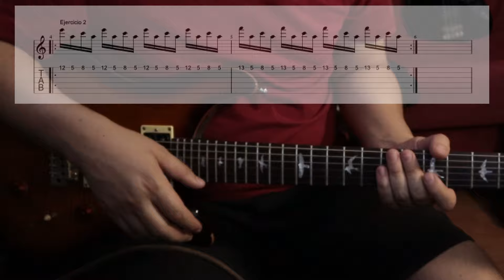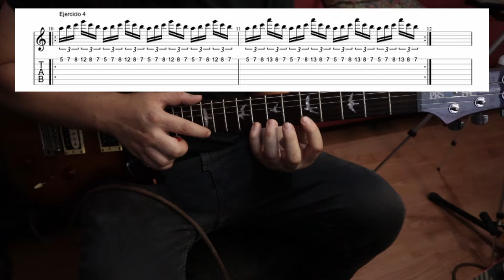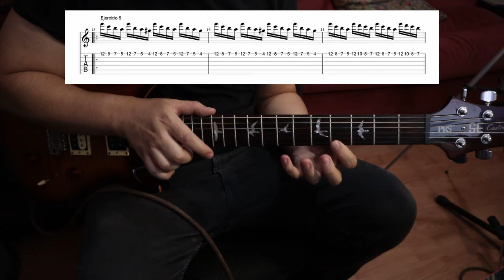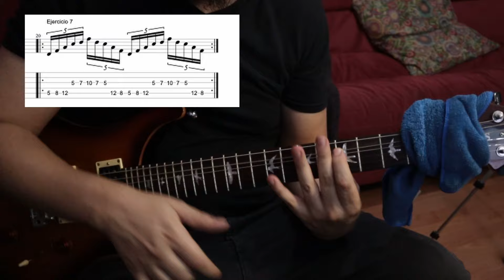7 Patrones de Tapping (Nivel principiante)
¡Bienvenidos a mi canal! En este video, te mostraré Aprende 7 Patrones de Tapping y Domina la Guitarra en Minutos perfectos para principiantes. El tapping es una técnica increíble que puede agregar mucho dinamismo y velocidad a tu forma de tocar la guitarra eléctrica. A lo largo de este tutorial, aprenderás diferentes patrones de arpegios y escalas utilizando tapping, ¡ideal para mejorar tu habilidad y creatividad en el instrumento!

1. **Introducción al tapping**: Conocerás los fundamentos básicos de esta técnica.
2. **Patrones de arpegios con tapping**: Explora cómo aplicar el tapping a diversos arpegios.
3. **Patrones de escalas con tapping**: Aprende a incorporar tapping en tus escalas para obtener un sonido más fluido y rápido.
4. **Ejemplos prácticos**: Ejercicios sencillos para que practiques y perfecciones cada patrón.

Guitarra eléctrica
Tapping para principiantes
Técnicas de guitarra
Patrones de tapping
Tutorial de guitarra
Arpegios con tapping
Escalas con tapping
Mejora tu técnica de guitarra
Cómo hacer tapping en guitarra
Ejercicios de tapping
guitarra electrica
guitarristas
tapping
guitarra
guitar
david saggiante
guitarrista mexicano
guitarristas mexicanos

Time Code:

00:00 Introducción
00:33 Intro
02:16 Patrón 1
04:59 Patrón 2
05:56 Patrón 3
07:26 Patrón 4
09:08 Patrón 5
11:00 Patrón 6
13:00 Patrón 7